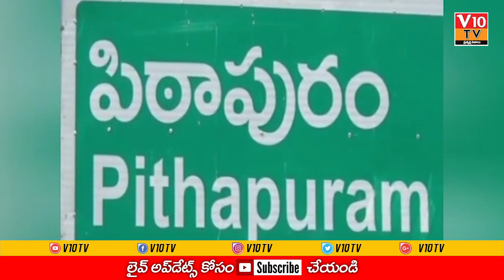పెన్షనర్ అసోసియేషన్ సభ్యులతో స్టేట్ బ్యాంక్ సమావేశం..